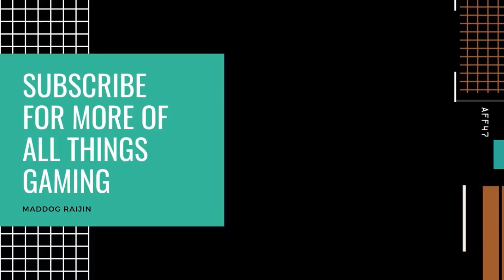PSO 2 Rising Weapon Badges/Novel Weapons. And New Ultimate Quest! Final Battle!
Massive Spoiler Warning at time~ 7:59
Hope you've all had a great thanksgiving, all those whom celebrate it. In todays video, I'll go over why you should be hording all the Rising Weapon Badge 4's, and, the Novel Weapons that'll come from the exchange. Also, there's a new Ultimate quest that I'll showcase towards the end, in which I consider big time spoilers. Enjoy!